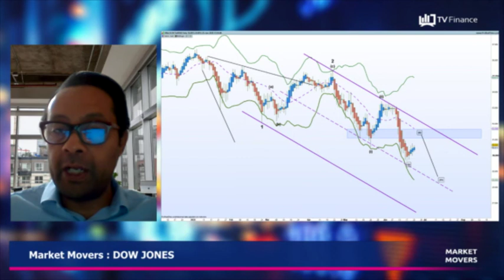DOW JONES : Les investisseurs sont fébriles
DOW JONES : La tendance est baissière. Le spectre de la récession économique rend les investisseurs fébriles.

par Jean-Bernard Paya, Expert en analyse technique, trader de produits dérivés